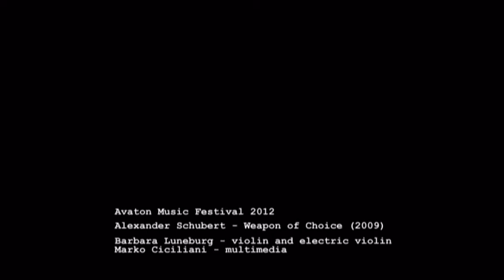Avaton Music Festival 2012 - Barbara Lueneburg - Weapon of choice by Alexander Schubert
Barbara Lueneburg - "Weapon of choice" by Alexander Schubert
Avaton Music Festival 2012
Palio Xidadiko, Limassol Cyprus